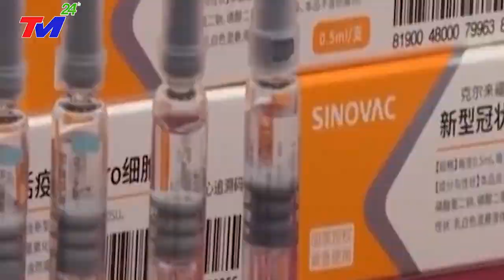TIN MỚI NHẤT 6/3: NGUY HIỂM ! CHÍNH SÁCH NGOẠI GIAO TAY 3 CỦA Campuchia VỚI VIỆT NAM VÀ Trung Quốc